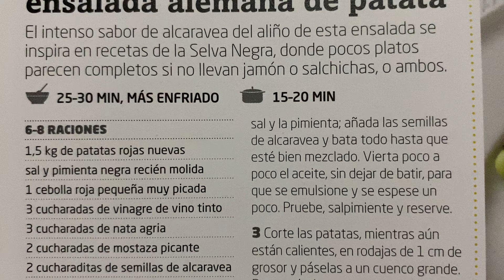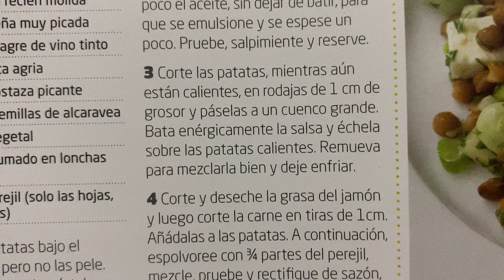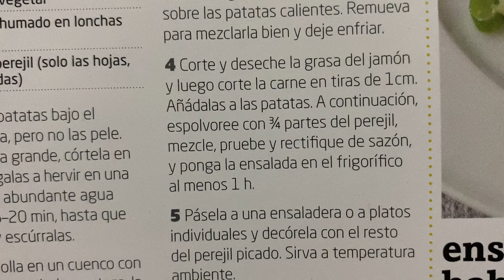Ensalada alemana de patata 🥔 🥗 🇩🇪 Receta de verano de rápida preparación 🧑🏻‍🍳